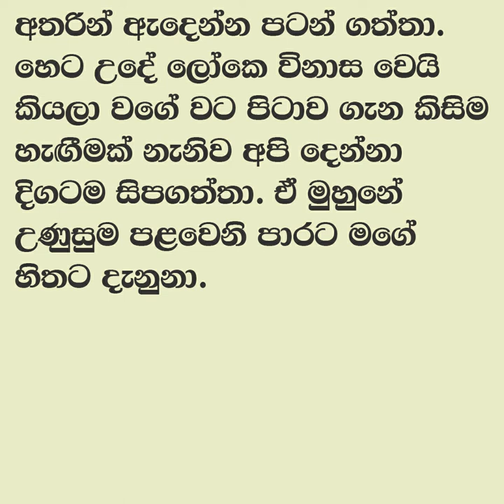😊 සුළඟ වගේ ඇවිදින් - Sulaga wage awidin 20 | උඹ පොඩිඩක් හිතපං බං.. | Vish Novels | Sinhala Novels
කතාවෙන් බිඳක්: අක්කා කියන කතාවත් තේරෙනවා. උඹ පොඩිඩක් හිතපං බං.. දැන දැනම මම කොහොමද ඒකීව දුකට දාන්නෙ. සමන්ට සල්ලි තියෙනවා. ඒත් උගේ සල්ලි ඇතුලේ අරුණී අක්කාගෙ සන්තෝසෙ නෑ. මම ඉස් ඉස්සෙල්ලාම හිතෙන් හරි ලව් කළේ අරුණි අක්කට විතරයි. දැන් ඒක වෙන අතකට පෙරලුනාට මට ඒ කතාව කවදාවත් අමතක කරන්න බැ. "

A bit of the story: I also understand the story of my sister. Think about it.. knowing how I can make her sad. Saman has money. But Aruni's sister is not happy with her money. At first, I loved only Aruni's sister. Now that it has turned into a different hand, I will never forget that story..."

Time Codes
00:00 - Intro
00:11 - Love Story
11:39 - End